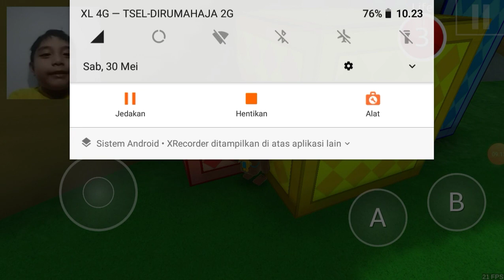ELQO GAMING COBAIN | SUPER BEAR ADVENTURE | BERUANG SULTAN KAYA ZEFA GAMING